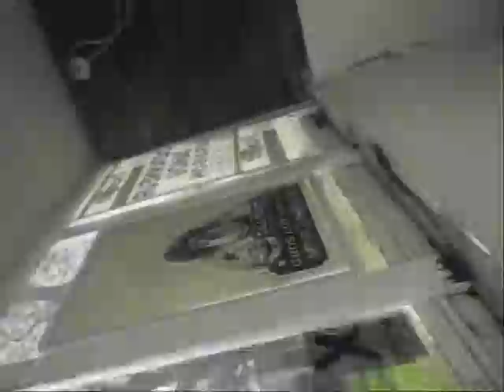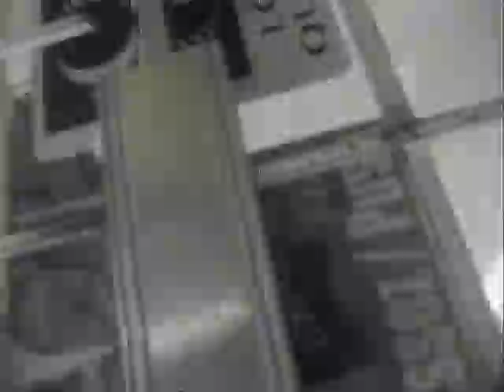bière au dépaneur fou de Dieu